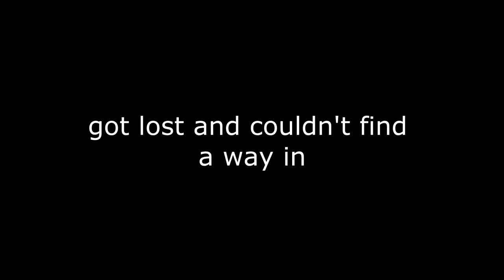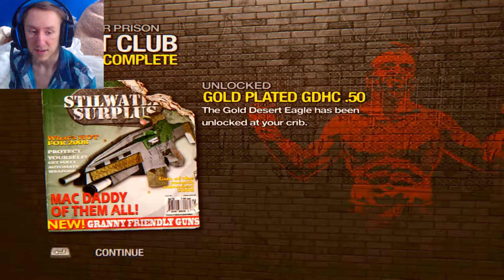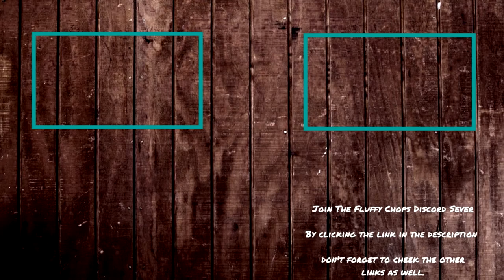Fluffy Chops Completes Saints Row 2 - Part 40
Today's Part: Went to the prison island and did one the the ? activities there that has been a ? for a long time thought it was about time to unlock it on the map and well destroyed my fingers.

(Links)
Twitch (might be shutting down soon idk, I haven't done a stream within a month, news on that soon.)